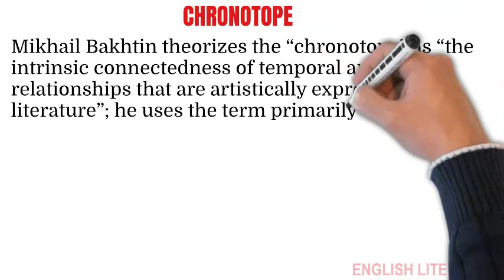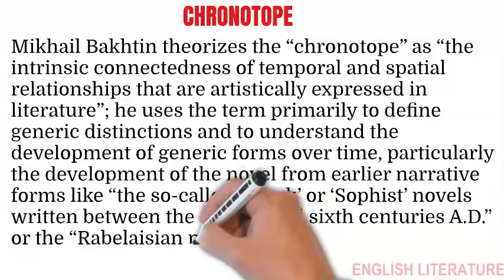CHRONOTOPE | Mikhail Bakhtin